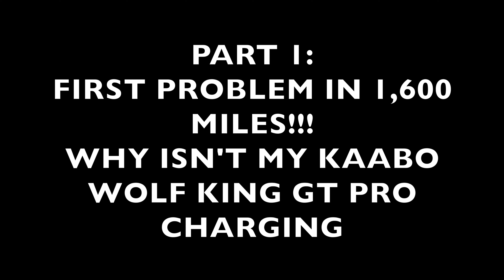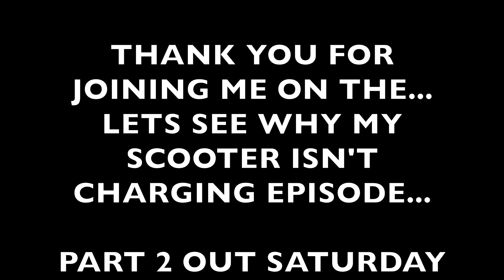Part 1: Why Isn't my Kaabo Wolf King GT Pro Charging. First Problem in 1,600 Miles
Went to work and had 24% left and I can't remember the voltage, but I knew I'd need to charge it when I got there. When I plugged it in, the GREEN light came on like it was fully charged. I turned the scooter on and yes... 24%. Moved it to a different plus... same thing.

If you are wanting a SUPER SCOOTER that is the best scooter on the market in my opinion, go to

theweldonatorsamputeejourney

It will get you $50 off any Kaabo or EMOVE scooter. You too can RIDE THAT TASTY WAVE!!

Either one of these ways really supports the channel